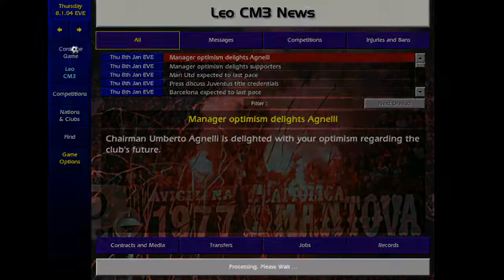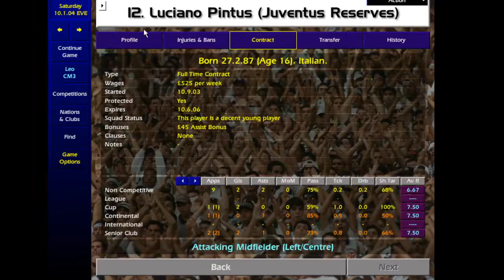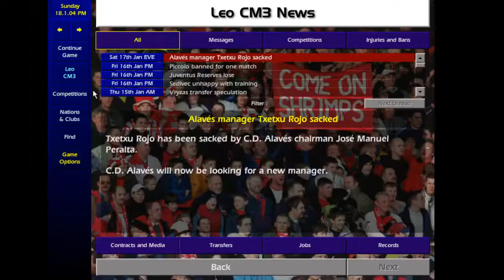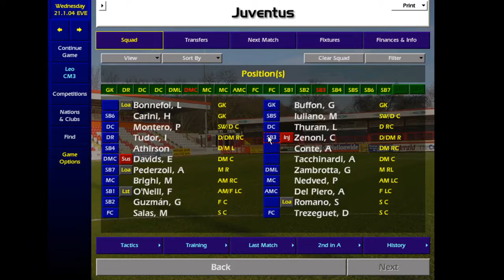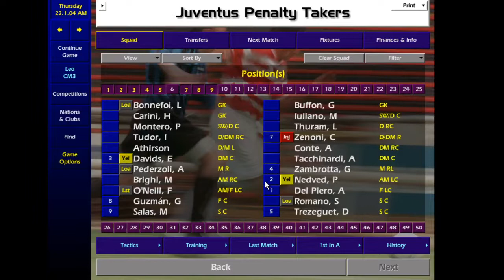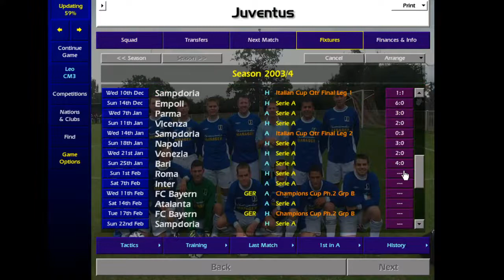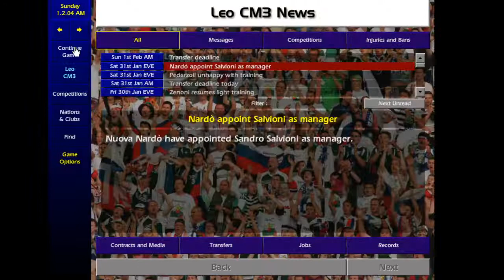The Old Lady .60 Season 3 with No Signings - Part 6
Still love this save - Back to Italy on cm0102